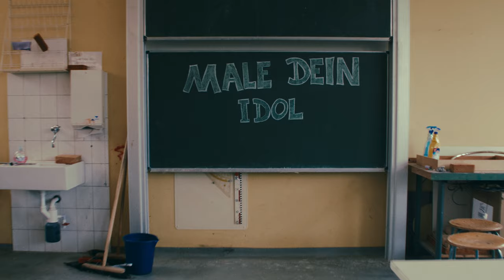Sickaman - Hängematte [Official Video]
Am 20. April 2022 um 16:20 Uhr soll es geschehen - SICKAMAN veröffentlicht die erste Single seines Debut-Albums +++ "HÄNGEMATTE" +++

Ein großes DANKE an das ganze Videoproduktions-Team, ihr seid der Hammer!

DANKE auch dem überragenden Cast:

Arne Lühning
Jean-Luc Klaukien
Angelina Loncar
Christina Dithmar
Josephine Domay
Sarah Puczewski
Captain Dance

Und special thanks an den Supervisor Toni Kurtin!

Musik-Credits:

Backroundgesang: Kyra Buers
Mixing: Farmer George

STAY HIGH, EUER SICKAMAN!